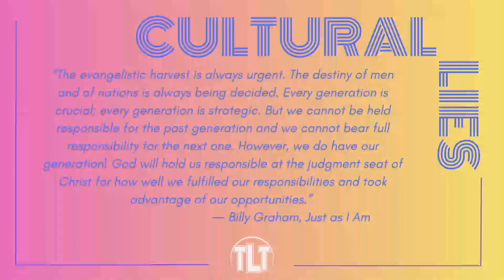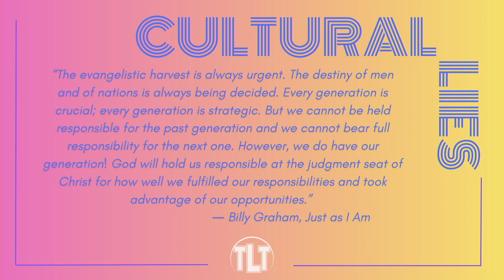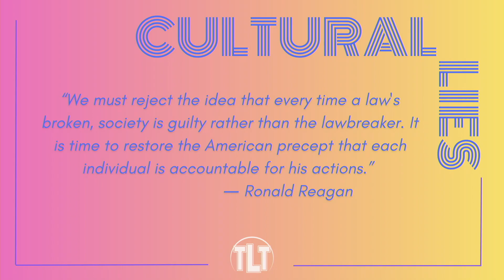Cultural Lies: The Relentless Assault on Personal Responsibility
This series takes us into some of the most harmful lies our culture is telling.
As Christians we have to separate truth from lies so we can lead people to the truth and show them how it can set them free.

Pastor Ken Jefferson